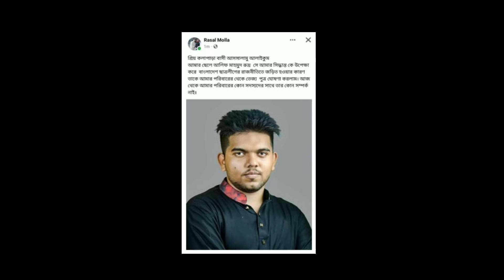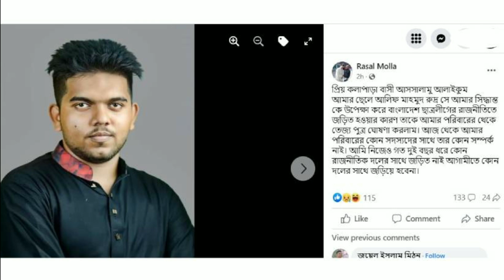ছাত্রলীগ করায় ছেলেকে তাজ্য ঘোষণা করলেন বাবা | Breaking News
bangla news
Bangla all news
Today news
News bd
Popular news
Bd all newspaper
Taza news
Breaking news
Viral news
Ekattor news
Dbc news
BBC news
Somoy tv news
News 24
Ajker news
Cnn news
Anandabazar news
Times of Pakistan news
Don news
Prothom Alo news
Morning news
Dhaka news
Dhaka post news
Dhaka live
Atn news
Bd news
Bd model news
Media news
Taroka news
বিবিসি নিউজ
বিডি নিউজ
সময় নিউজ
আজকের সংবাদ
সংবাদ প্রতিদিন
রাজনীতির খবর
সারাদেশের সংবাদ
রাজনৈতিক বিশ্লেষণ
টকশো
ব্রেকিং নিউজ
নির্বাচনের সংবাদ
গুমের শিকার
বাংলাদেশ জাতীয়তাবাদী দল
বাংলাদেশ আওয়ামীলীগ
বাংলাদেশ জামায়াতে ইসলামী
ইসলামি আনদোলন
যুবদল
যুবলীগ
হরতাল
গনঅধিকার পরিষদ
সাইবার অপরাধ
ডিজিটাল প্রযুক্তি আইন
ছাত্রদল
ছাত্রলীগ
ইসলামি ছাত্র শিবির
ভাইরাল ভিডিও
আন্তর্জাতিক সংবাদ